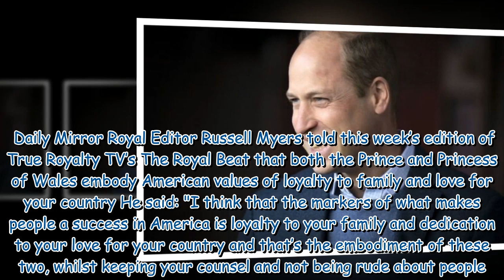William being named as most popular royal among Americans is 'no surprise'